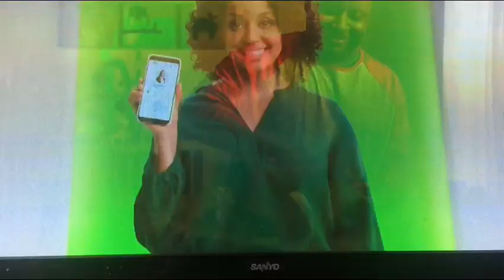FOX/SB54/WTTE Commercial Break 1 - February 2 2020